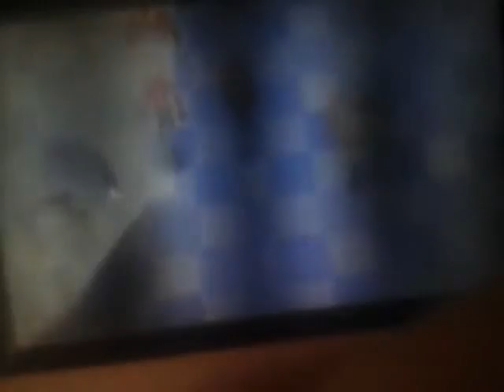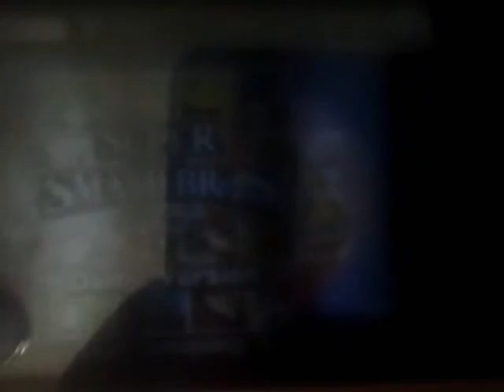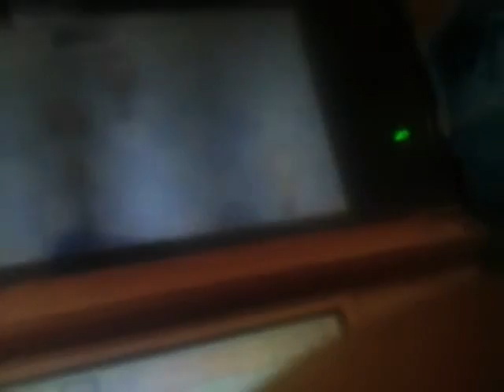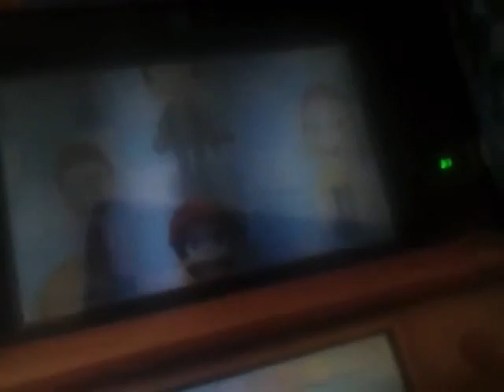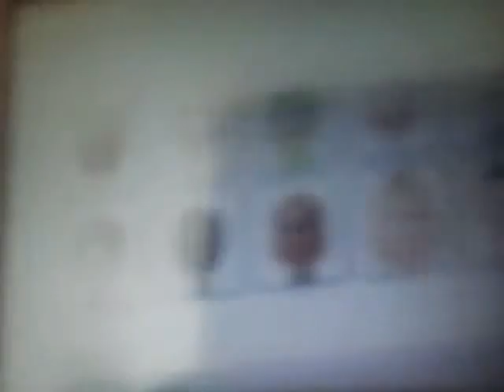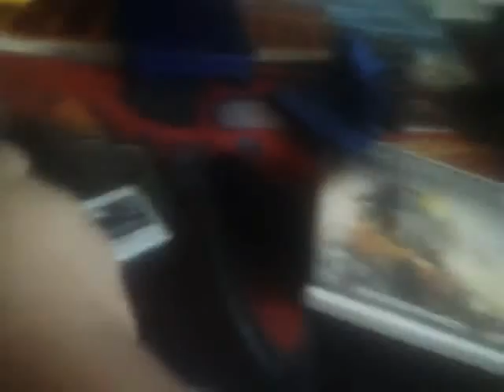Viewing my games and 2 funko pops.